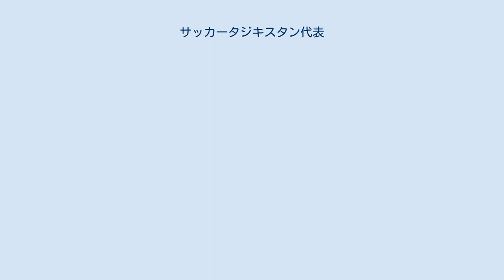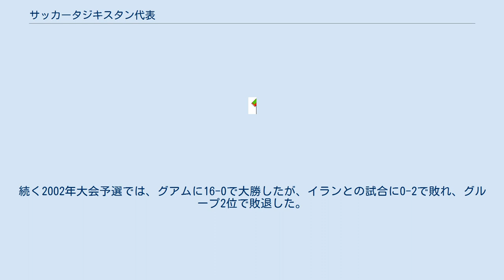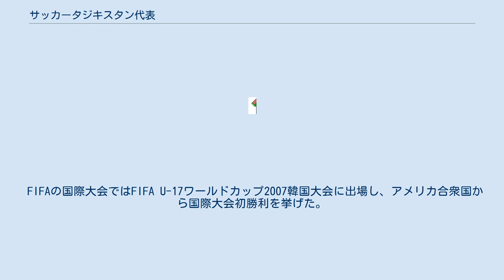サッカータジキスタン代表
サッカータジキスタン代表は、タジキスタンサッカー連盟（TFF）によって編成されるタジキスタンのサッカーのナショナルチームである。
現在までFIFAワールドカップ本大会およびAFCアジアカップ本大会への出場はない。
ホームスタジアムは首都、ドゥシャンベにあるセントラル・リパブリカン・スタジアム。
 ソビエト連邦からの分離独立後、1992年6月17日にウズベキスタンと最初の国際試合を行った。
1993年には経済協力機構の国々のナショナルチームが参加するECOカップに出場し、準決勝に進んだ。
1994年にタジキスタンサッカー連盟はFIFAとAFCの正会員となった。
1996年アジアカップ予選では、同組のバーレーンが棄権したため、タジキスタンとウズベキスタンの一騎討ちになった。
タジキスタンはホームでの第1戦に4-0で大勝したが、アウェーでの第2戦では、延長戦の末に0-5で敗れ、それによりウズベキスタンが本大会の出場権を獲得した。
 FIFAワールドカップの予選には、1998年大会で初参加。
同大会予選では1次予選で中国と同組。
その中国との直接対決に1分1敗に終わり、グループ2位で敗退となった。
続く2002年大会予選では、グアムに16-0で大勝したが、イランとの試合に0-2で敗れ、グループ2位で敗退した。
2014年大会予選では2次予選でシリアに敗れたが、後日、シリアがタジキスタンとの試合に無資格の選手を出場させていたことが判明したため失格処分となり、代替でタジキスタンが3次予選に出場。
日本、北朝鮮、ウズベキスタンと同組になり、ウズベキスタンとはホームで0－1、アウェーで0－3。
北朝鮮とはホームで1－1、アウェーで0－1。
日本とはホームで0－4、アウェーで0－8。
結果1得点18失点、0勝1分5敗のグループリーグ最下位で敗退した。
 AFCチャレンジカップの第1回大会となったAFCチャレンジカップ2006では優勝、2008年大会は準優勝した。
 FIFAの国際大会ではFIFA U-17ワールドカップ2007韓国大会に出場し、アメリカ合衆国から国際大会初勝利を挙げた。